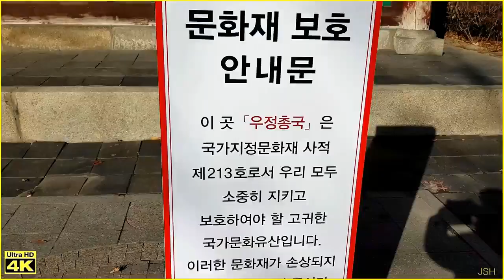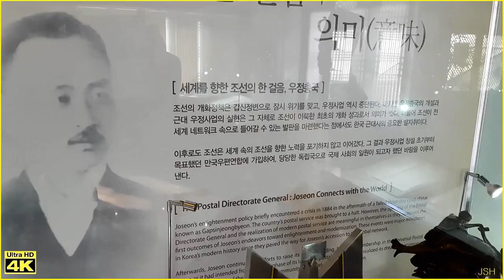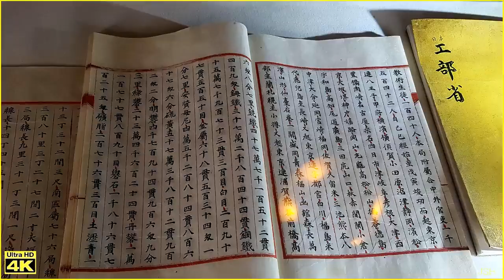335 우정총국